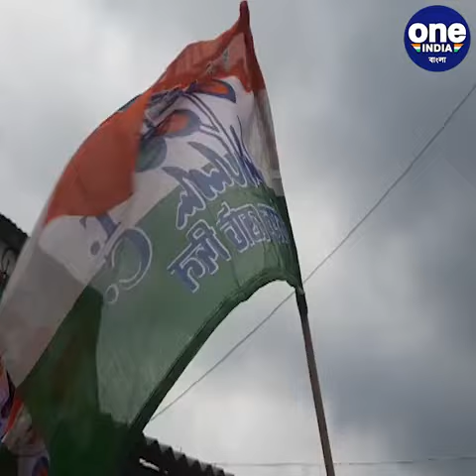১৮ই ফেব্রুয়ারি কালীঘাটে তৃণমূলের ওয়ার্কিং কমিটির বৈঠক, কী বার্তা দেবেন দলনেত্রী?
১৮ই ফেব্রুয়ারি কালীঘাটে তৃণমূলের ওয়ার্কিং কমিটির বৈঠক, কী বার্তা দেবেন দলনেত্রী?